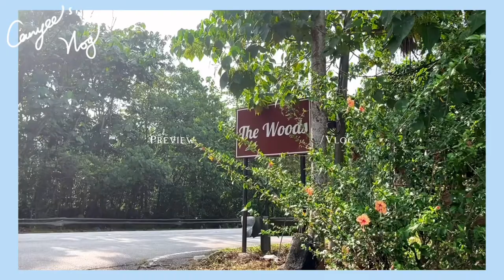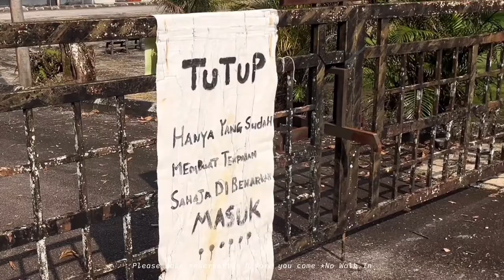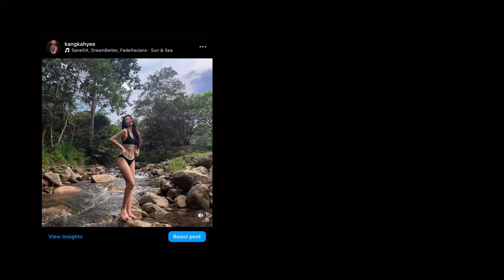Camping Vlog Diaries | 🏕️Camping in the Woods of Malaysia🪵, Cafe Hopping☕️, Movie Night🎬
Campsite: Kems the Woods, Ulu Yam🏕️
Cafes: Mak’s Chee, ☕️Seasons BY Spatula, Mac Donald
🎬Movies: Divas Hit The Road 5, YOLO

In this video, I delve into the transformative power of camping for stress relief. You must try camping if you’re stressed, it can help alleviate stress and rejuvenate the mind.

But before you head out on your own camping adventure, it's essential to be properly prepared. There’re some basic camping equipments you'll need for a successful camping. Check them out below before you go camping:

1. Tent
2. Sleeping Bag
3. Sleeping Pad/ Air Mattress
4. Camp Stove/ Portable Grill
5. Cooking Utensils
6. Cooler Bag
7. Water Container
8. Flashlight/ Headlamp
9. First Aid Kit
10. Fire Starter
11. Multi tools(Knife, scissors & etc)
12. Extra Clothing
13. Food & Snacks
14. Insect Repellent
15. Camping Chairs and Desk
16. Flysheet and Ropes
17. Groundsheet

So sit back, relax, and let's explore the world of camping together. Happy camping! 🌲🏕️

XiaoHongShu ID: kangkahyee